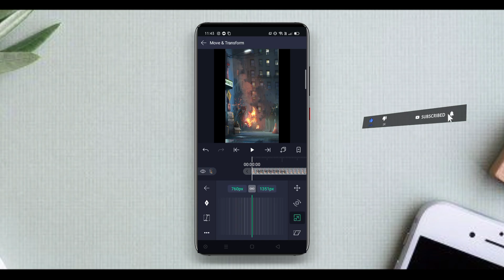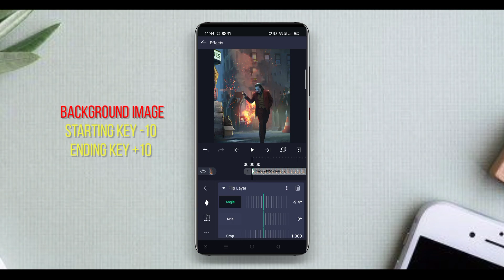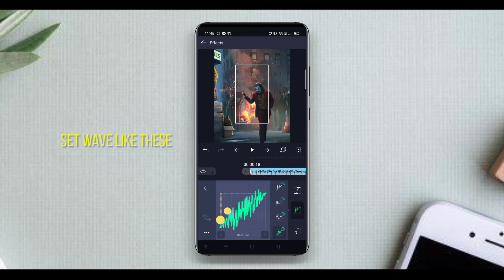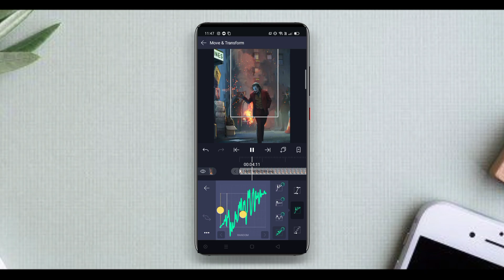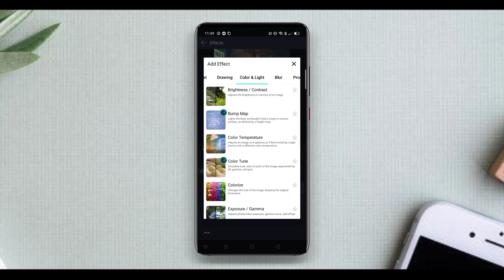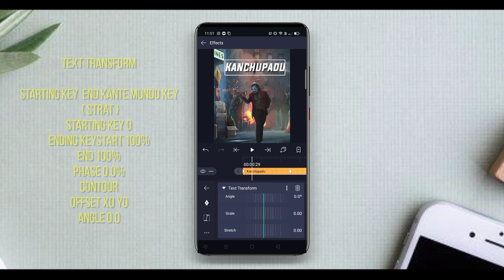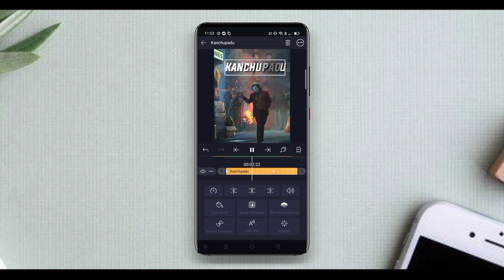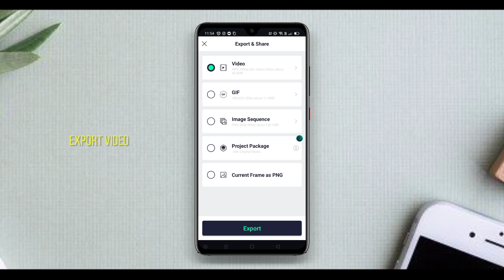Alightmotion Shadow Effect Trending Lyrical Video In 2020 // By Kanchupadu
Hey guys
                                              kanchupadu
                                                  We are here with new editing  tricks. We will do more videos about editing app. In this tutorials i show you how to make a lyrical WhatsApp status

Friends every video of this channel make with love. Hope our videos will be helpful to you. We also do WhatsApp status on your request

         🔗XML FILE
🔗PRESET LINK IN BELOW 👇👇

             🔗PRESET LINK 👇👇

                              NOTE    ____________________________________________
                       PRESET LINK

                    🔗XML FILE

Support our hardwork.

If u want any video just mention ur song in comment box .

If you love this video just click on like button...👍👍👍👍👍

If you have any doubt just mention in comment
or message on Instagram :

@beatsforyou_1. Install the app to follow my photos and videos.

And do follow on Instagram

I'm on Instagram as @beatsforyou_1. Install the app to follow my photos and videos.